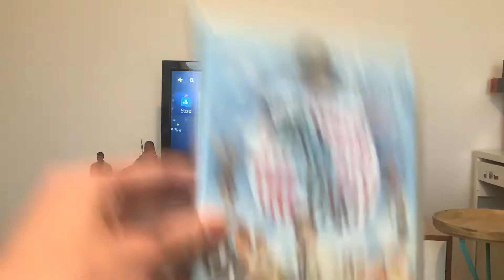Opening to The Party (2005) Australian DVD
This is officially my final DVD opening for 2021! Anyways, here’s the order:
1: MGM DVD logo
2: Language selection
3: DVD menu
4: Metro-Goldwyn Mayer logo
That’s all.

The Party is distributed by Metro-Goldwyn Mayer.